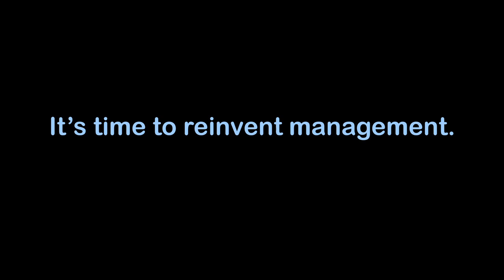Jim Whitehurst: What are the limits of open innovation?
MIX Maverick and Red Hat CEO Jim Whitehurst says open innovation works better than coordinated innovation in areas where problems can be modular and where the innovation can be iterative.